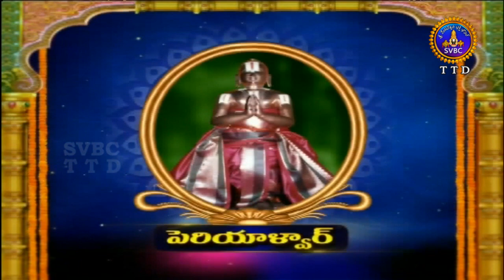ఆళ్వార్ శ్రీసూక్తి | Alwar Srisukti | EP 2297 | 17-01-19 | SVBC TTD